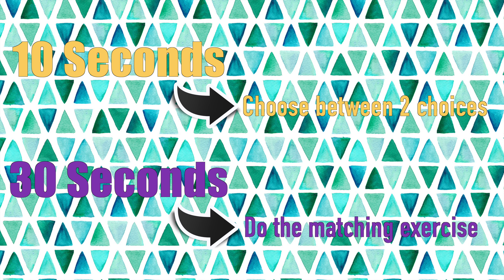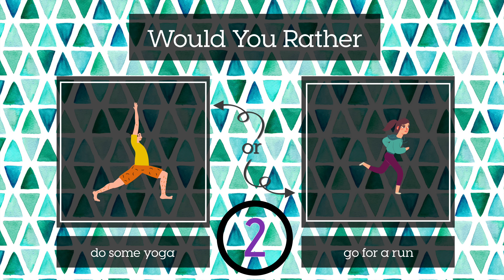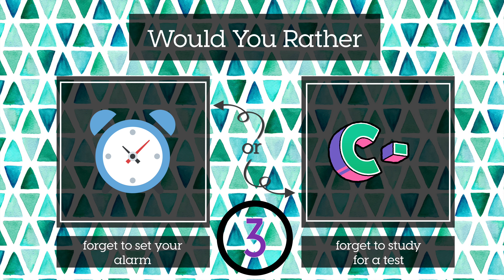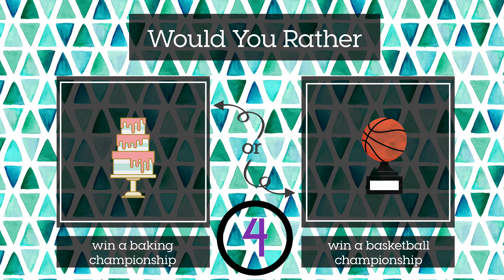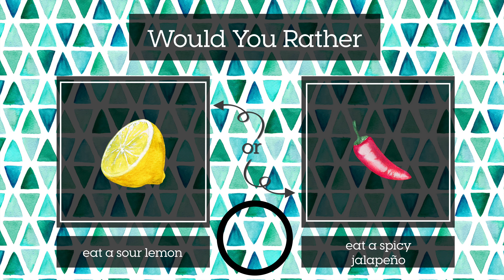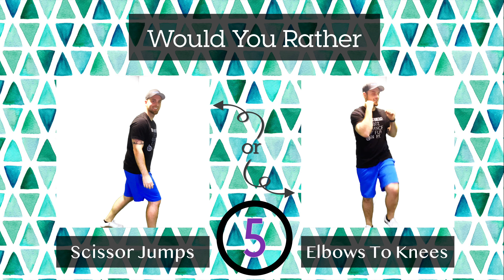Would You Rather? Random Questions #8 - Brain Break - PE Warmup - Home Workout - Transition Activity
This Brain Break is a Would You Rather? random questions edition. You will have 10 seconds to choose between two random questions. Then you will have 30 seconds to do the matching exercise. Have fun!